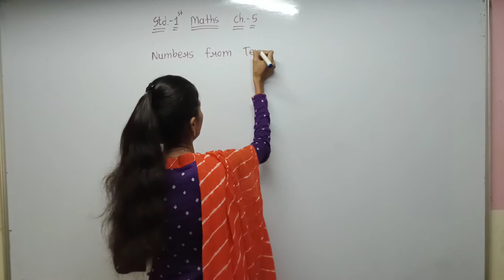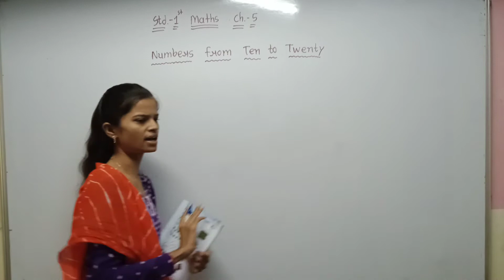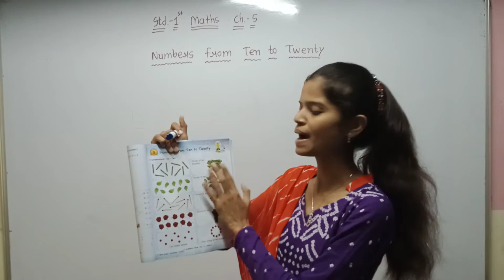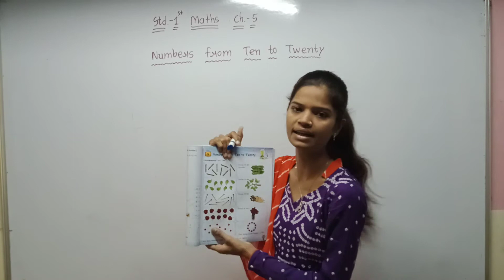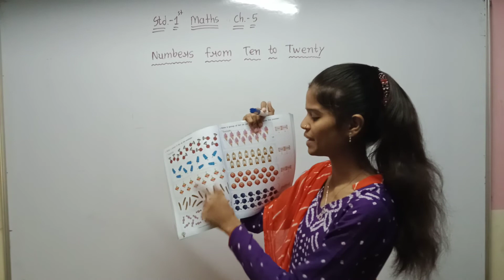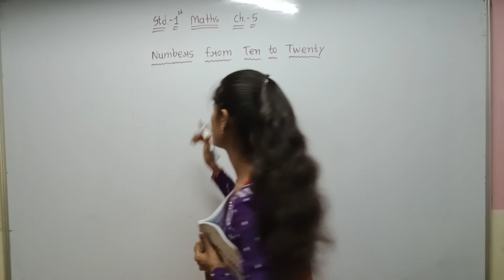Std 1st Eng Med Maths Ch 5 P1